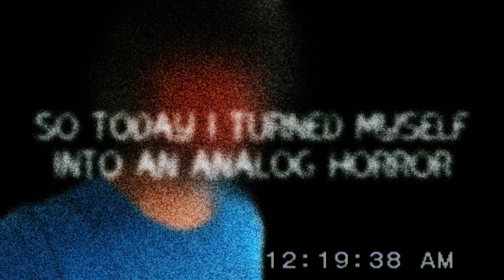I turned myself into an Analog Horror... (Test)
Potential Analog Horror Projects coming soon!